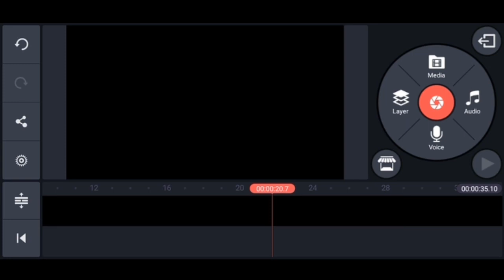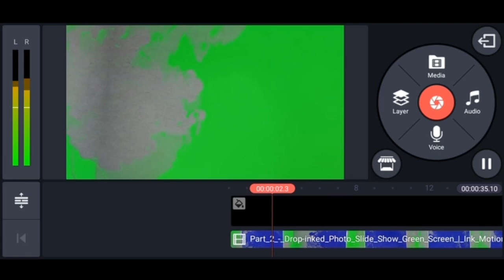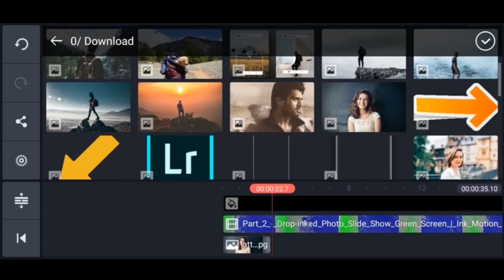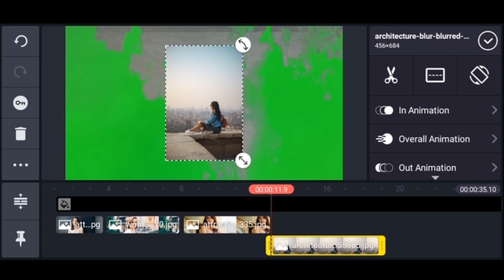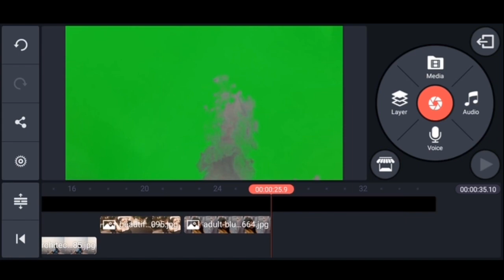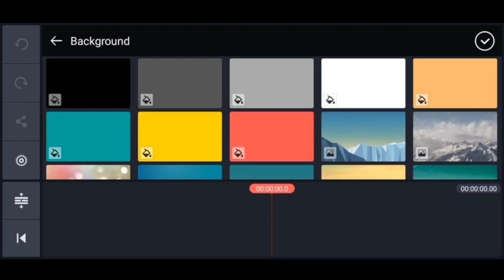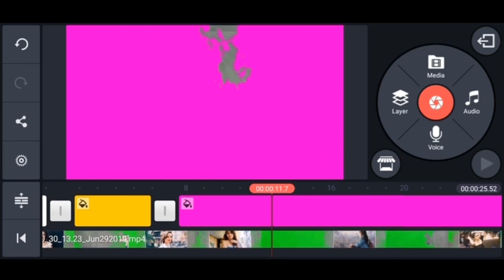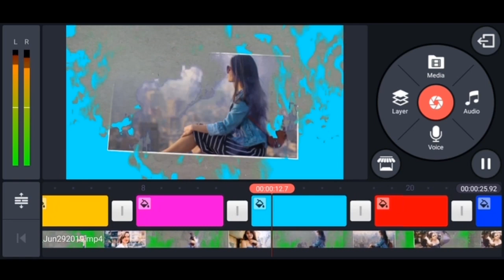Bueatiful Modern SlideShow in Kinemaster || Kinemaster Tutorial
Modern SlideShow in Kinemaster || Kinemaster Tutorial

in this video i will show you How To Create Beautiful Professional Style Modren Slideshow in Kinemaster wath video till end to understand better and to make better .

 ✅Music
Youtubers Music